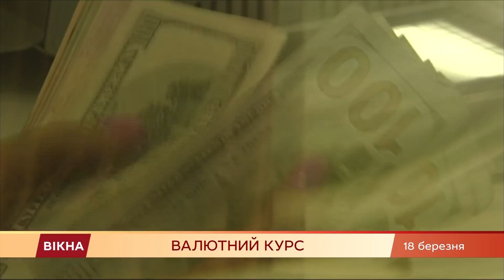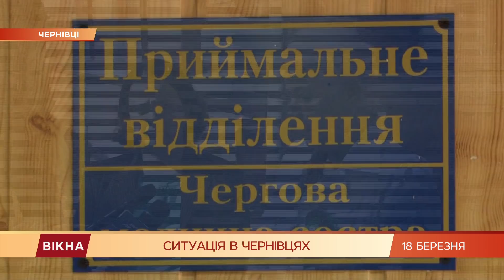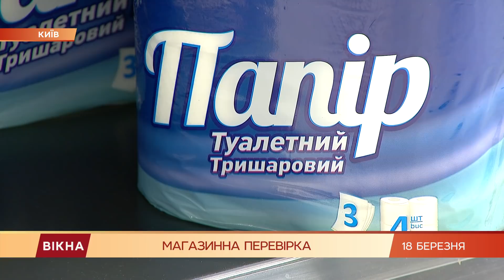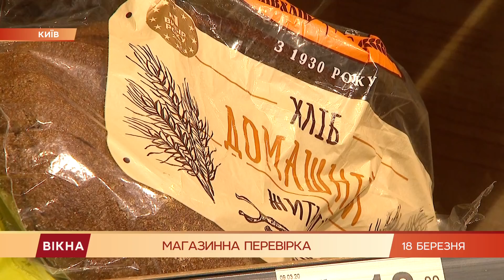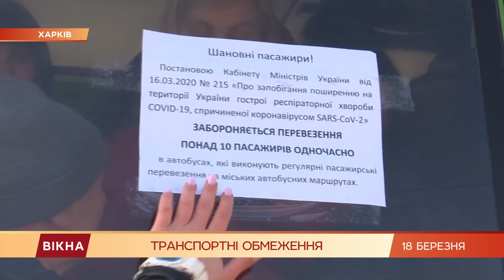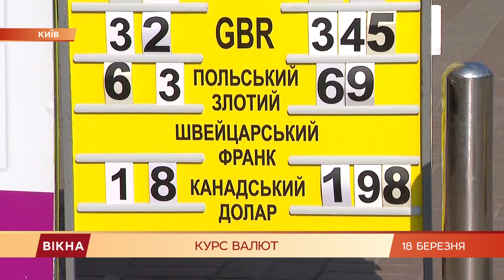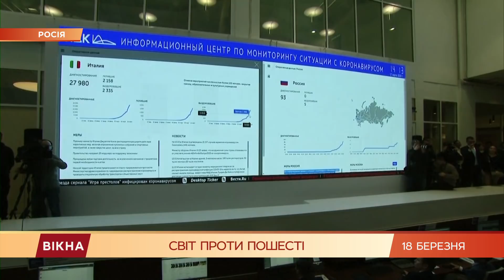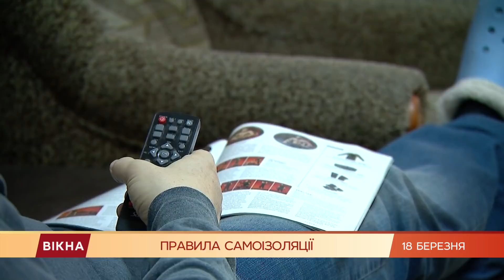Вікна-новини. Выпуск от 18.03.2020 (17:30)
Вікна-Новини – последние новости Украины и мира за 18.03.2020:

- Как прошел первый день без метро в Харькове и Днепре

- День без метро! Как киевляне добираются на работу во время карантина

- Что с долларом? Актуальная ситуация на валютном рынке